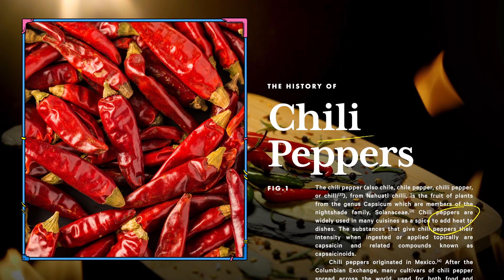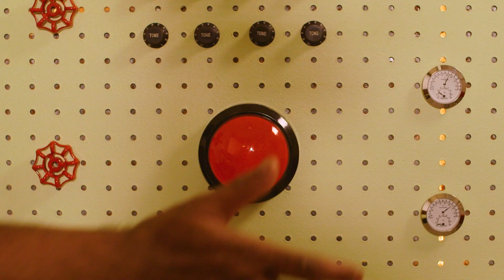The Science Behind What Makes Food Spicy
The Carolina Reaper is more than 400x spicier than a jalapeño pepper — here's how some people are able to handle the heat.

Are you a fan of spicy food? Think you can handle any hot peppers, like jalapeño peppers, chilli peppers, habanero peppers, ghost peppers, or the hottest pepper on earth, the Carolina Reaper?

Maybe you've taken the spicy food challenge, or maybe you're just a big fan of Christopher Schonberger's Hot Ones. Either way, if you're a fan of hot sauce or other spicy foods, then you probably know how to handle spicy foods — but do you actually know what makes spicy foods spicy?

In this episode of What The FAQs we're answering questions like how do spicy foods work, why are spicy foods spicy, and what's the science behind why are spicy foods hot exactly? What The FAQs host Andy is breaking down everything you need to know about spicy foods, including how hot peppers are ranked on the Scoville scale, and how the level of the chemical compound called capsaicin is what's used to indicate how hot the pepper will be.

Why do songs get stuck in our heads? Why does alcohol makes us pee so much? What foods are aphrodisiacs and how do aphrodisiacs work!? ‘What the FAQs’ explores the fun and strange everyday science questions you might be too embarrassed to ask, but curious enough to google. We’ll give you the real answers to your questions about the human body and its odd ways, and we’ll break it down simple so that you can finally understand the weirdest things about you.